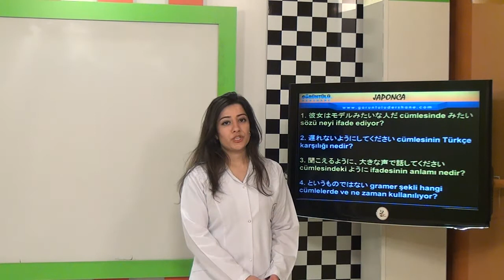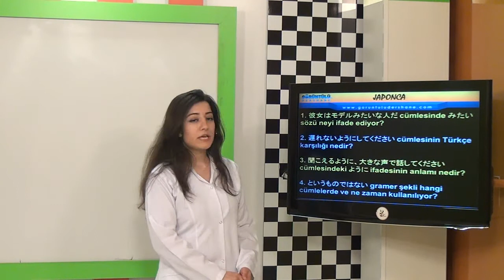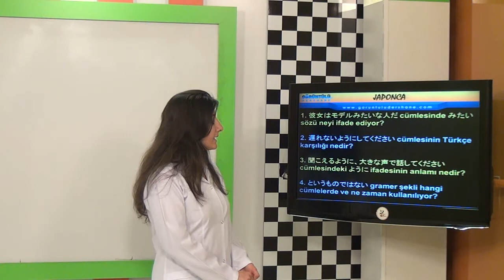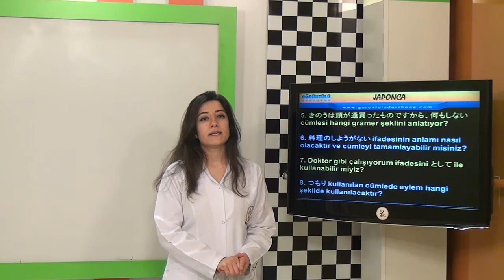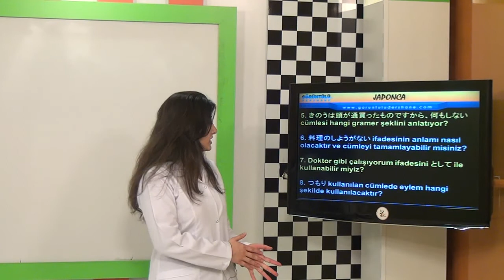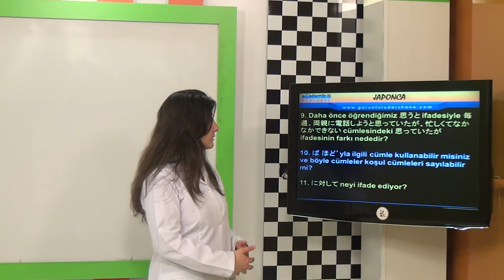Japonca Görsel Eğitim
Japonca Öğrenme Seti

Japonca Dili
- Japonca Temel Düzey Eğitimi
- Japonca Orta Düzeyi Eğitimi
- Japonca İleri Düzey Eğitimi
- Japonca İş Düzey